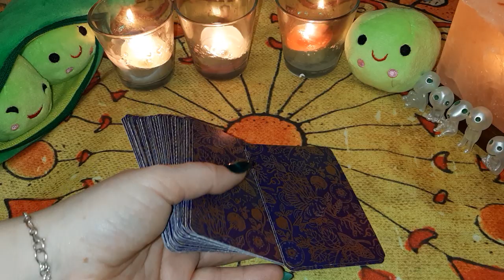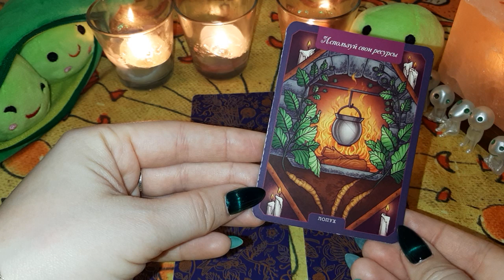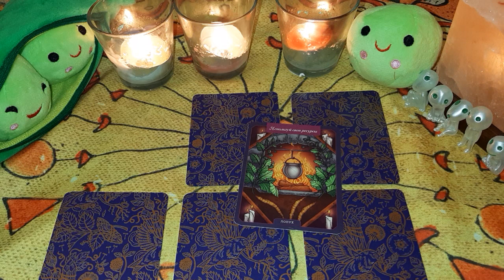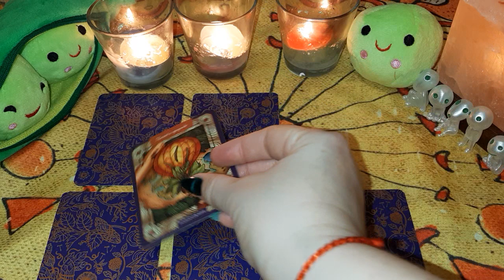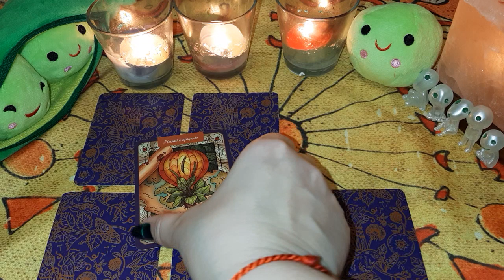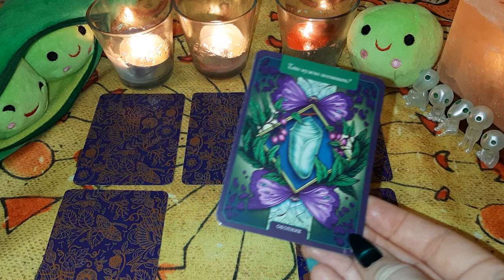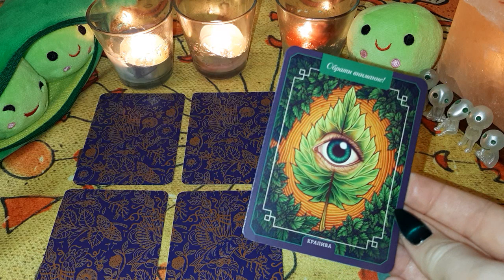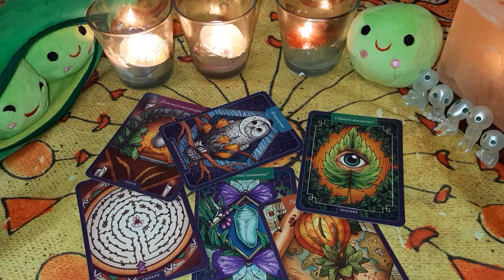Выбери карту 🔮 СОВЕТ ОТ ВЫСШИХ СИЛ. КАКОЕ ТЫ РАСТЕНИЕ? 🔮 ГАДАНИЕ ОНЛАЙН НА ОРАКУЛЕ